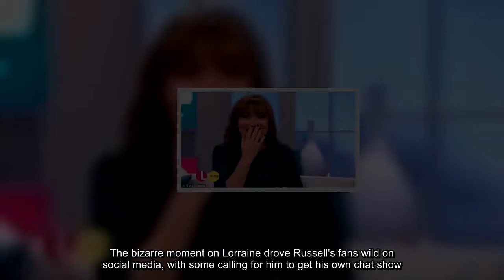Russell Brand mocks Lorraine Kelly's plastic croissants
Entertainment Channel brings you the latest entertainment news and breaks down what's happening with the celebrities everyone is obsessing over,
like Justin Bieber, Rihanna, Selena Gomez, Gigi Hadid, and more. We keep you up to date with the latest buzz out of Hollywood.